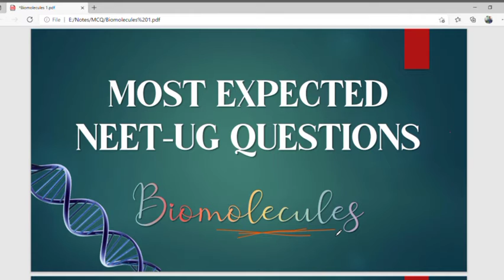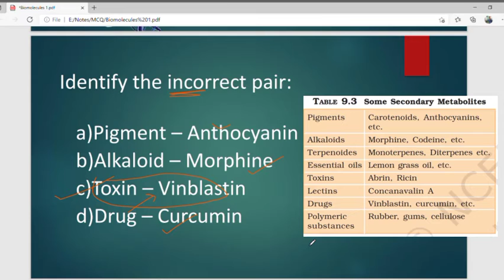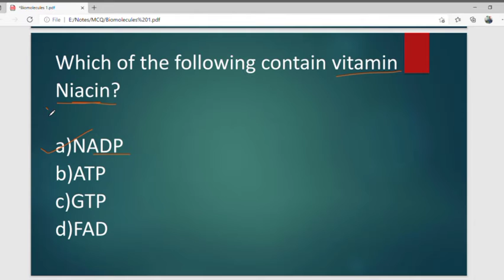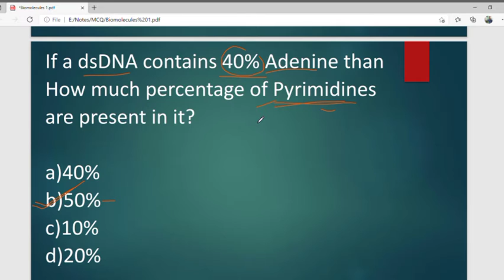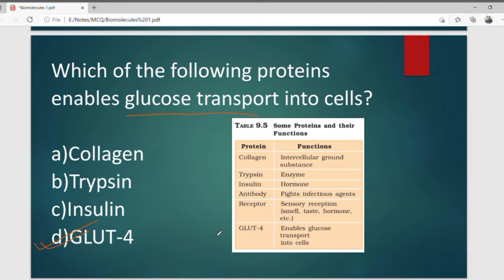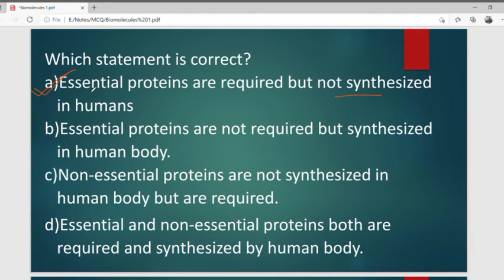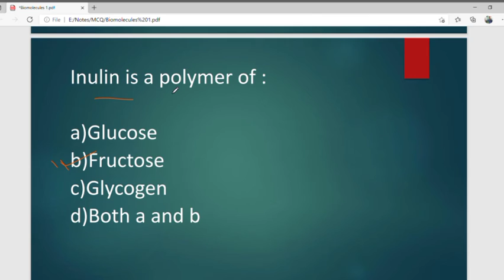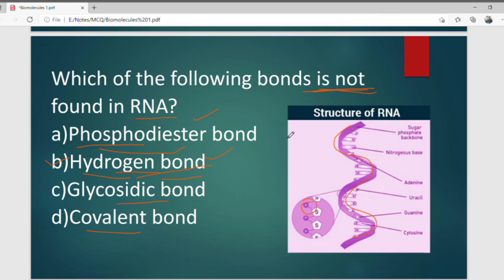🧬 Biomolecules | Chapter 9 | Class 11 Biology | NEET-UG MCQs (Part 1) 🔍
Welcome to Bacteria Network! This video is Part 1 of the MCQ Boost-Up Series for Chapter 9: Biomolecules from Class 11 Biology, specially designed to enhance your NEET-UG preparation. These NCERT-based questions cover important topics and provide detailed explanations to help you excel in medical entrance exams.

✅ High-quality NEET-oriented MCQs based on NCERT.
✅ Topics like carbohydrates, proteins, lipids, nucleic acids, and enzymes.
✅ Conceptual and application-based questions for thorough practice.
✅ Detailed solutions and explanations for every question.

- Boost your preparation for NEET-UG with NCERT-aligned questions.
- Revise crucial Biomolecules concepts effectively.
- Understand and solve exam-relevant MCQs with confidence.
- Identify weak areas and improve your problem-solving approach.